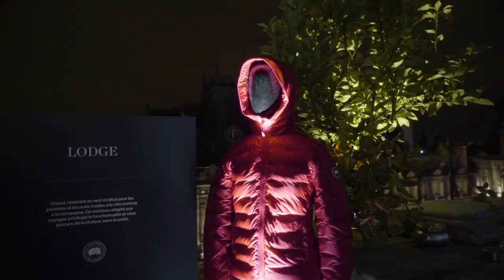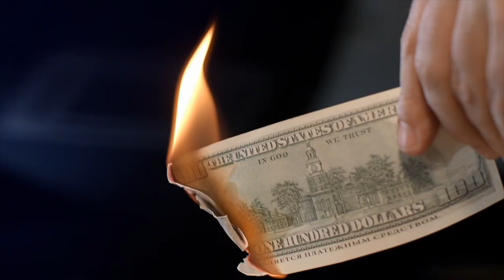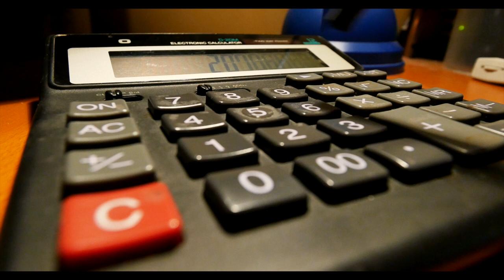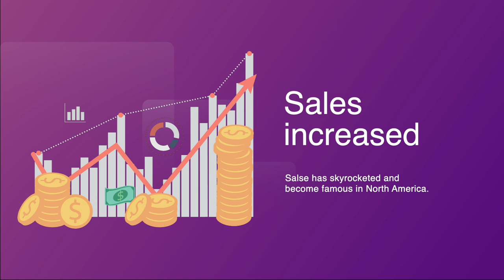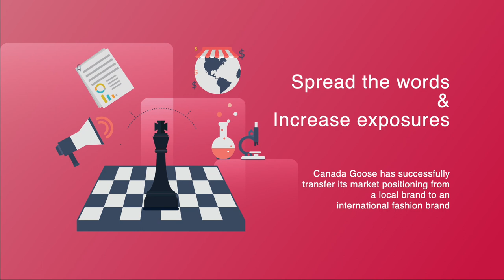Canada Goose: How did Canada Goose become an industry giant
Hi, everyone!

Today's video is all about the famous brand Canada Goose: How did Canada Goose become such an industrial giant?

Well, thanks to the textbook marketing strategies! With all the efforts Canada Goose had put in to promotion, appearing in fashion show and collaborating with film industry, it finally grown into the luxury down jacket brand we know today!

Incomplete Source References
Canada Goose Official：

Images:
*All images are from Internet.